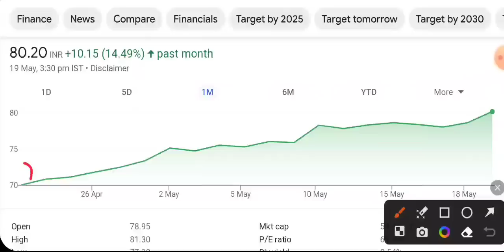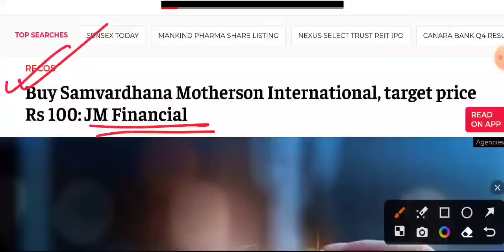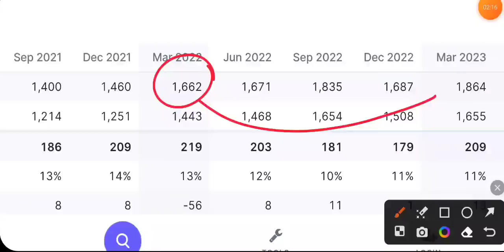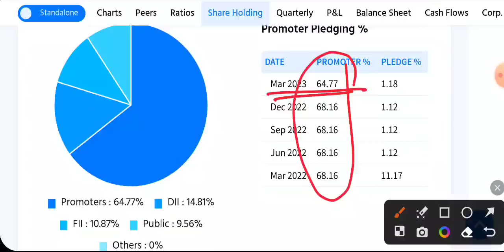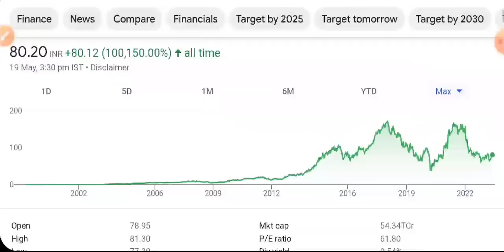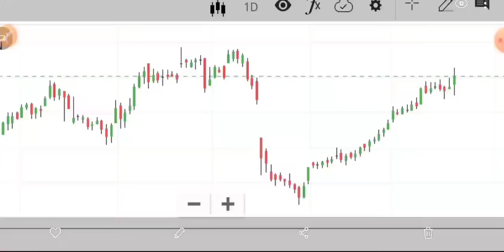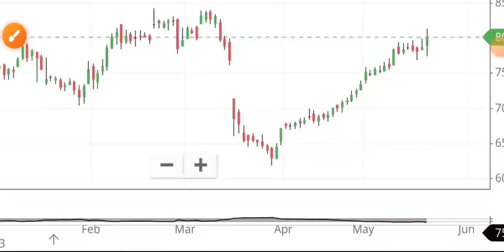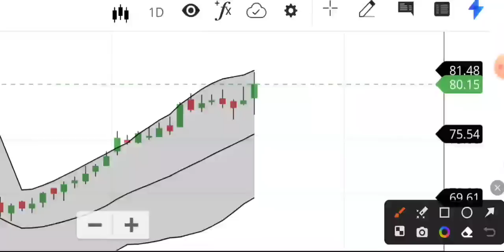MOTHERSON SUMI LATEST NEWS 💥 MOTHERSON SUMI SHARE PRICE ANALYSIS • STOCK MARKET INDIA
aarti drugs
trident share news
polycab share
share market
stock market